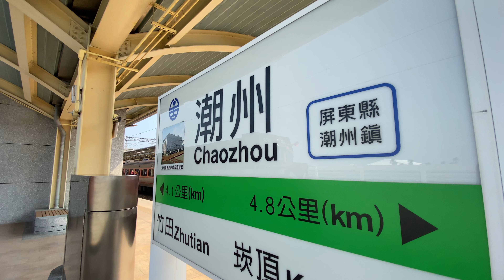台鐵 潮州站月台 3671A次 藍皮普快車待發枋寮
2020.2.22 台鐵 潮州站月台 3671A次 藍皮普快車待發枋寮